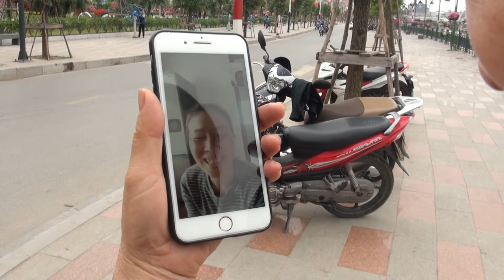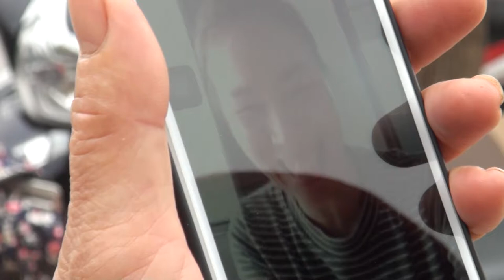DU XUÂN 09 THÁNG GIÊNG 2019 MP4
Thực hiện chương trình Cao Bá Thân 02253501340